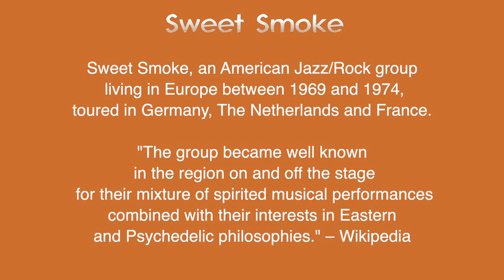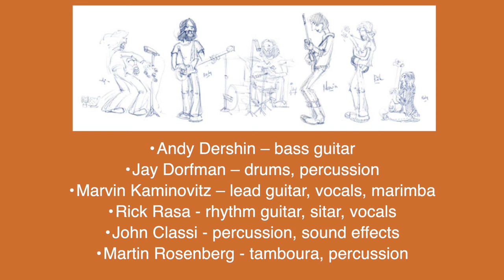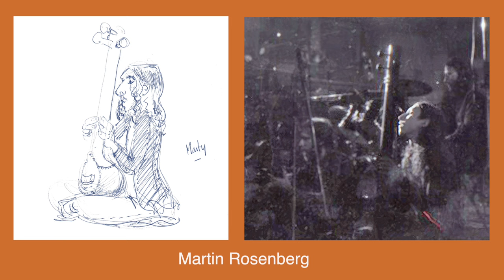Sweet Smoke Heidelberg, Germany 1973 ENHANCED AUDIO!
"It was a surprise to discover this bootlegged recording of Sweet Smoke performing in Heidelberg, Germany in 1973. As one of the musicians, I was delighted to hear that it was a rather good concert, and the guy holding a microphone in the middle of the audience actually captured a lot. I was amused at how the original uploader didn't quite get all the song titles correctly, and fixed that here, as best as possible. I'm not sure the last song had a title anyone remembers, but Marvin introduces it as 'It's Like Sink Or Swim' – that wasn't the title, that was just an acknowledgment that we hadn't practiced the song much and this was our first time playing it in public!"
 – Rick Rasa

First Jam 00:00
Schyler's Song 18:09
People Are Hard 30:32
Ocean of Fears 40:35
Baba Nam Kevalam 53:41
Final Jam 1:28:47
It's Like Sink Or Swim 1:41:13

The audio used in this video has been "sweetened" by Oz Fritz of High Velocity Recording, and while still pretty rough, sounds much better than the original bootleg. Many thanks to Oz!!

The cartoons used in this video were created by Dutch artist, Michel Van Gerwen.

I think the only reason we recited this in-between two songs was because we had a goofy fascination with the word, "wold" with which I suspect most Americans are wholly unfamiliar. I don't know, maybe just smoke a joint and then try saying "wold" a few times... then look up the definition. If you perform on stage, you just might want to add that to your act as well. Maybe not.

Sweet Smoke, 1973:
• Andy Dershin – bass guitar
• Jay Dorfman – drums, percussion
• Marvin Kaminovitz – lead guitar, vocals, marimba
• Rick Rasa - rhythm guitar, sitar, vocals
• John Classi - percussion, sound effects
• Martin Rosenberg - tamboura, percussion

In loving memory of Marvin Kaminovitz, Guitar Wizard, 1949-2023